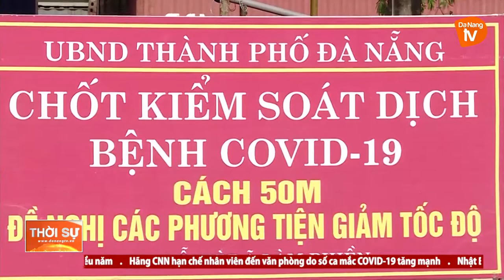ĐÀ NẴNG DÙNG KẾT QUẢ TEST NHANH XÁC ĐỊNH NGƯỜI NHIỄM COVID-19